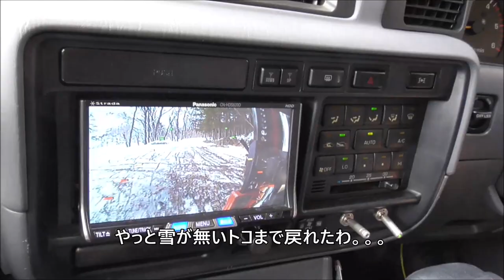【ランクル80】単独スノーアタック スタックからの脱出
ランクルって大きくて重いからスタックするとマジで大変です。。。複数台で行動するヒトの気持ちが解るわ。。。